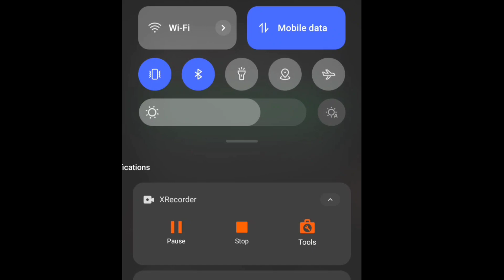BGMI Notice Problem Solution | My BGMI not opening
Your Queries - 👇👇👇

bgmi notice problem bangla
bgmi notice problem
bgmi not opening
my bgmi not working
bgmi not working